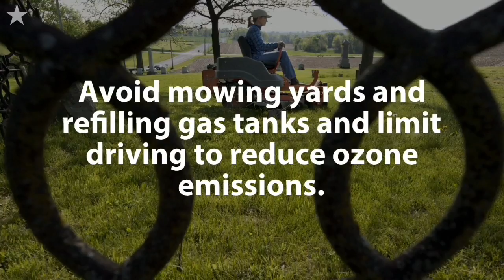Kansas City metro is under anozone alert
High ozone conditions tigger alert for people with chronic respiratory conditions.